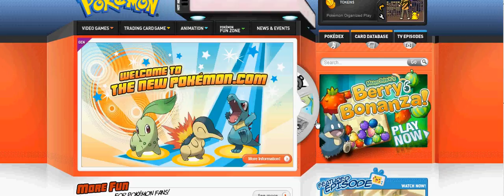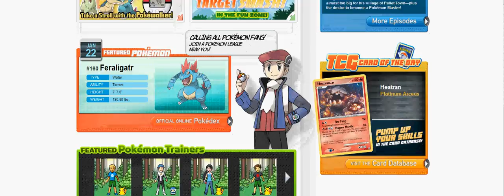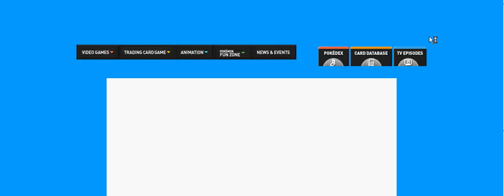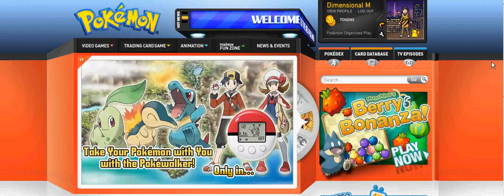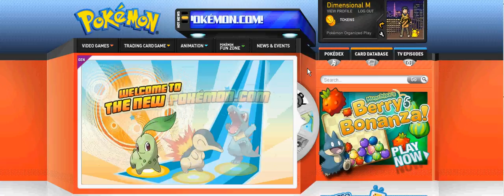The new pokemon.com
The new Pokemon website is way better than the original! THE LINK IS RIGHT HERE!!!